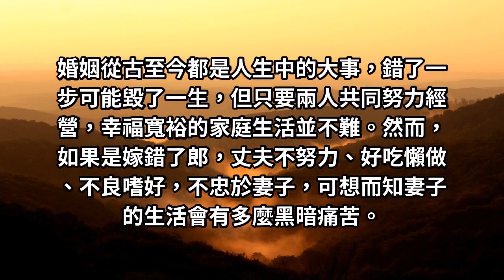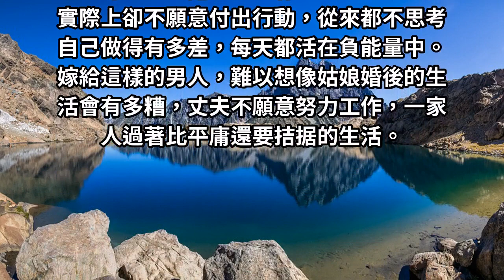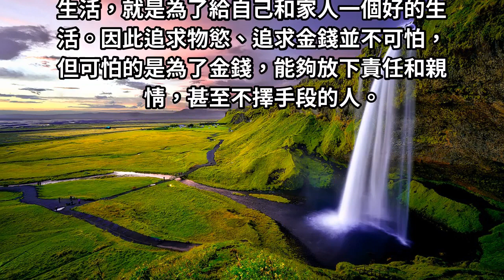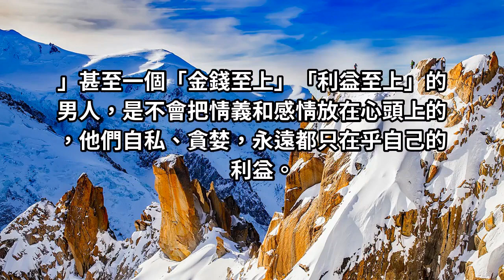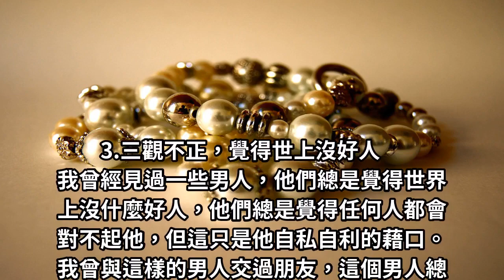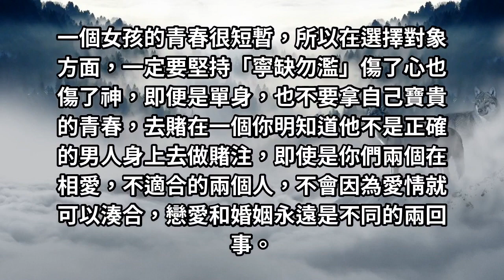女人，有些時候並非你「不夠努力」，而是你「選錯人」，3種男人請遠離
女孩，在你決定嫁給你心愛的男人前，請睜大眼睛看清楚、想清楚，美好的婚姻基礎，來自於道德觀、收入多寡，還有對生活的態度。